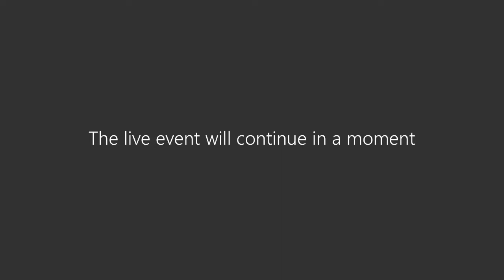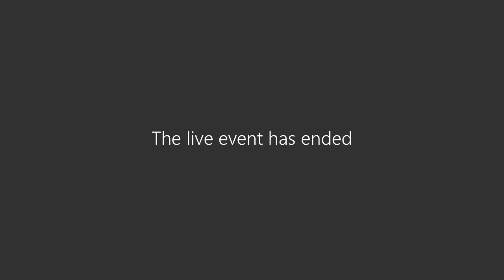Audit & Governance Committee - 19 July 2021